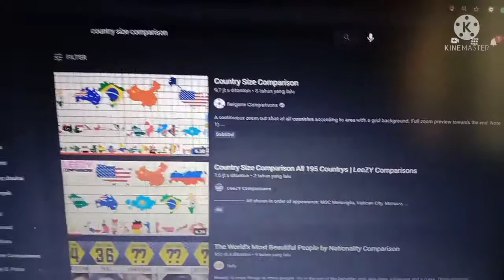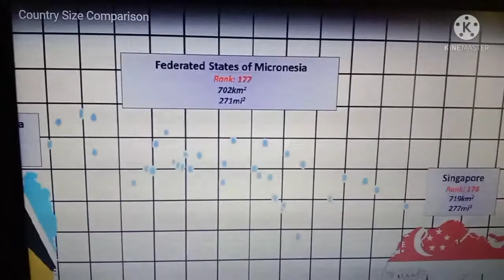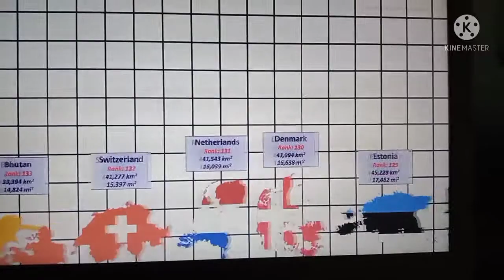Country Size Comparison Reaction | Reigarw Comparisons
PERBANDINGAN UKURAN WILAYAH NEGARA

ReaXion Comparisons | Reigarw Comparisons

Perbandingan tentang wilayah negara terluas di bumi